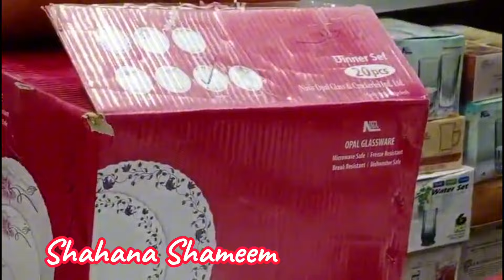নববধুর শশুরবাড়ী প্রবেশ #435